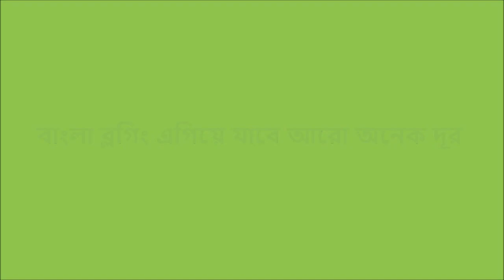ব্লগরনের পক্ষ থেকে সবাইকে HAPPY NEW YEAR এর শুভেচ্ছা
আমাদের সকল পাঠক, দর্শক এবং শুভানুধ্যায়ীদের জানাই HAPPY NEW YEAR এর শুভেচ্ছা।

We are wishing Happy New Year to all of our friends , viewers and readers.